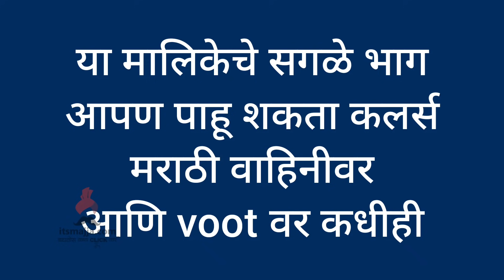sundara Manamadhe Bharli | 18th Aug Episode Highlight | itsmajja